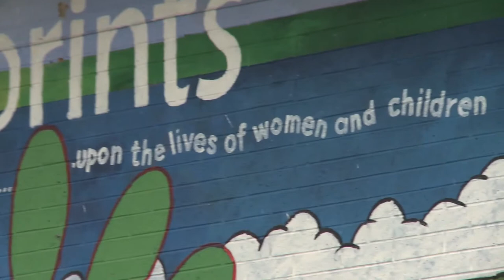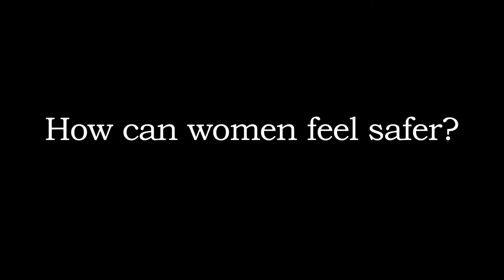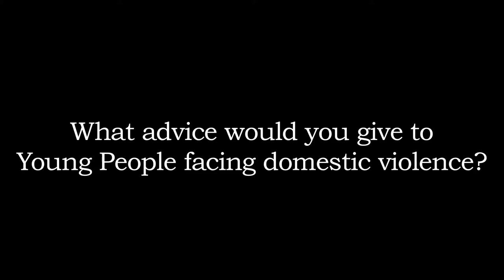Breaking The Cycle - Domestic Violence through the eyes of Young Women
Footprint's Young Women's group has been working on the issue of domestic violence in their area. They started out to discuss the issue in the eyes of young women, their carried out some research and after a while they decided to do some interviews with staff from the centre to investigate in the issue a bit further. This all came down to this film where they wanted to send out a clear message: There is help out there; you are not on your own.